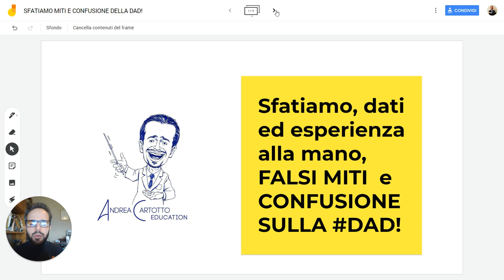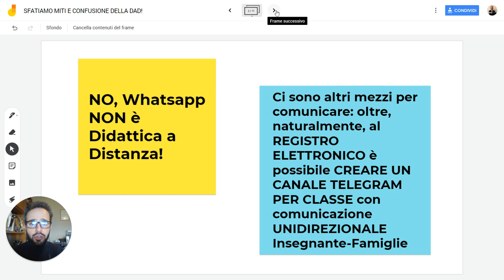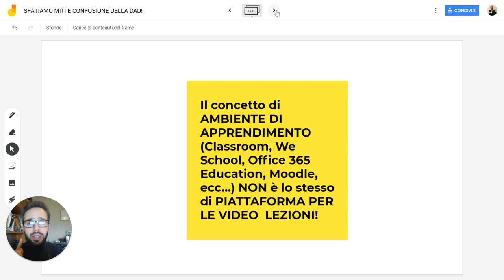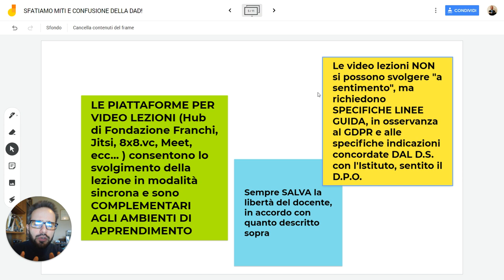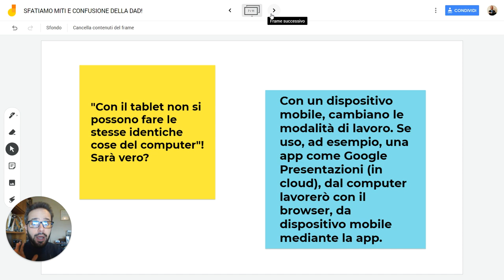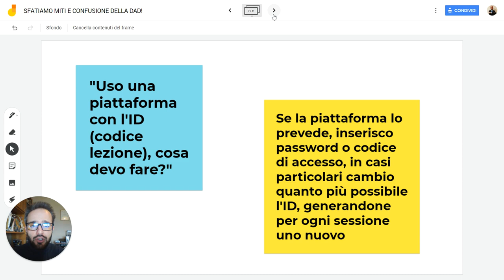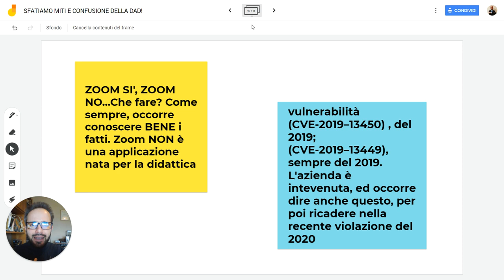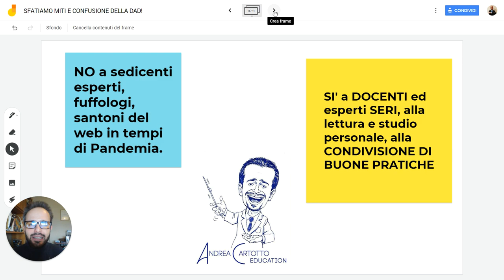Andrea Cartotto - Sfatiamo i miti e la confusione sulla Didattica a Distanza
La Didattica a Distanza ha messo i docenti di ogni ordine e grado di fronte ad uno scenario completamente nuovo. Questo, però, nel grande mare della rete Internet ed all'interno delle scuole ha generato qualche confusione...In più, si sono aggiunti sedicenti esperti e/o "fuffologi" che rischiano di generare falsi miti da sfatare. Poichè ho la fortuna, da più di dieci anni, di lavorare in maniera specifica con la didattica digitale e di insegnare ad applicarla, sia agli alunni che ai colleghi docenti, ho pensato di provare a fare un pochino di chiarezza. La cosiddetta dad ve la racconto, dunque, qui.